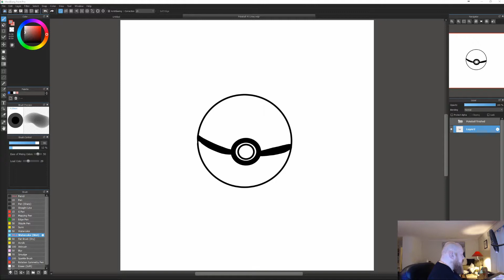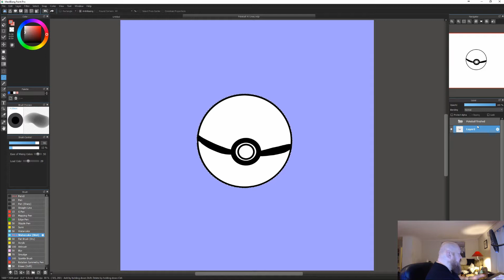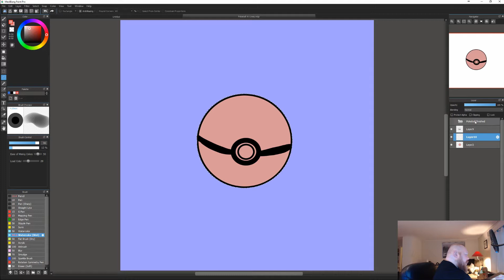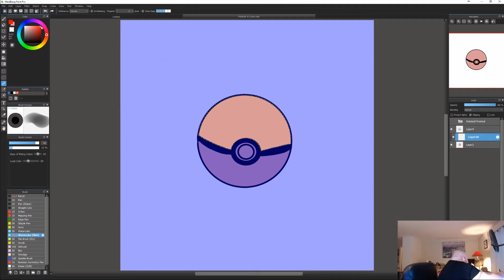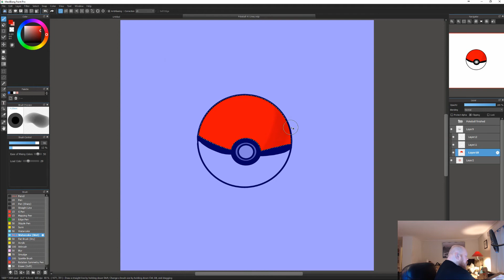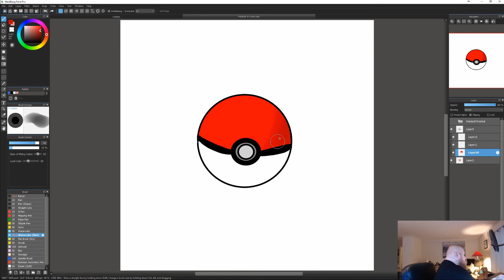MediBangPaintPro - Coloring with clipping layers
** Links to products I use:
AmScope microscope
Bench PSU KUAIQU SPPS305-2KD
Yihua 982 soldering station
Mechanic GL-NXT liquid dispenser
XGecu T48 SPI/NOR/NAND flash programmer
Mechanic "spinny-tool"
Vacuum Pickup Tool
Atten ST-862D hot air station
20/24-pin PC PSU tester
Mechanic G-11 tweezers
Mechanic LS720 Plus microscope light
Kingbo RMA-218 flux
Mechanic TY-V866 solder wire
Desk organiser for tools

** These are affiliate links, which means that if a purchase is made using one of these links, I will get a small amount, without it costing you anything; This means I can get products to test and review, or devices to create videos from

Want to surprise me and send me something?
Send it to:
Geir Ove Andersen
3091 HOF, Vestfold
NO-Norway